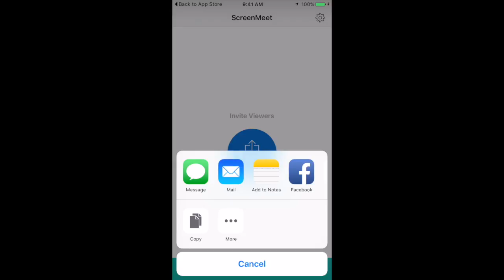Stratpoint - 60-second demo (Rev. Oct 3, 2016)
Stratpoint: Digital Enterprise Software Solutions